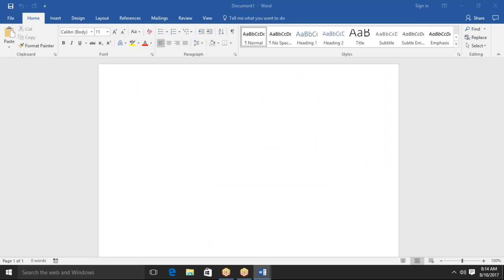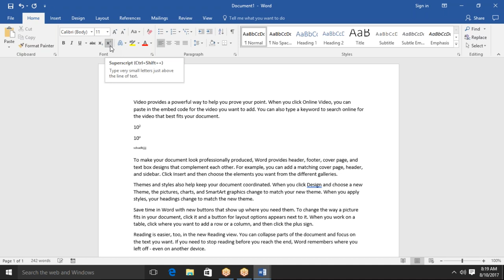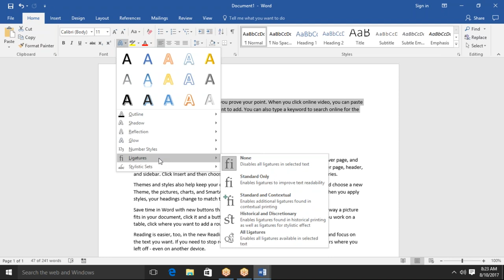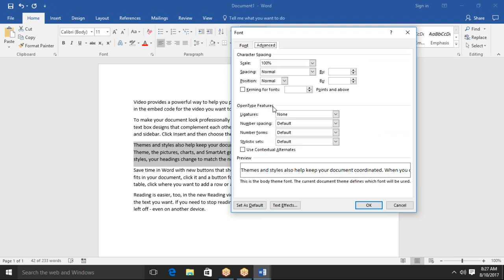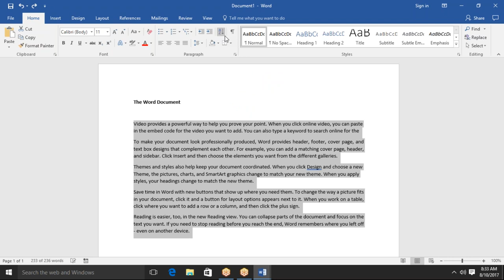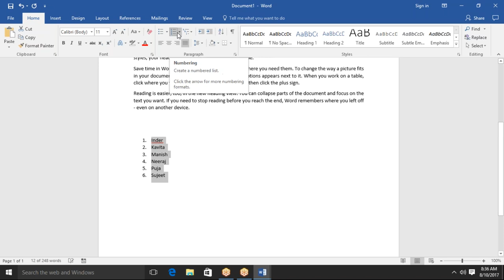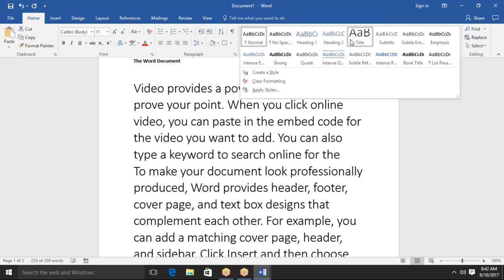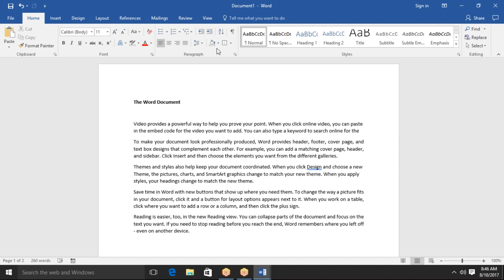Apply Text Formating in MS Word 2016 with Sujeet Kumar